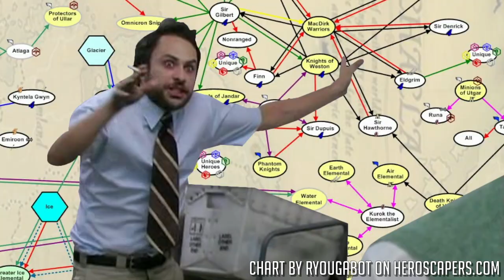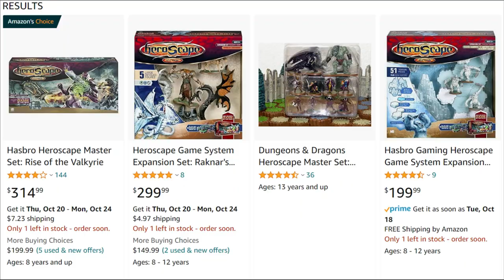Why You NEED To Play HEROSCAPE: AGE OF ANNIHILATION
MUSIC USED IN VIDEO:
"Flight of the Crow" by TeknoAXE
Here you'll find let's plays and compilations of my favorite video games (mostly Soulcalibur) as well as the occasional comedy skit. I hope you enjoy your stay, and until next time, I bid thee farewell.
IMPORTANT NOTE: This video is NOT for viewers under the age of 13.